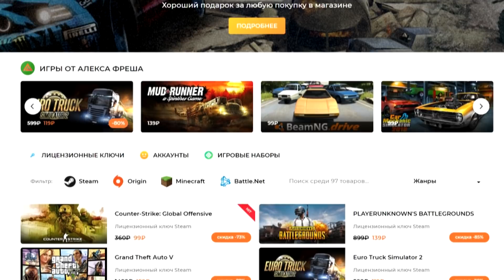SpinTires - Новое DLC Aftermath - Последствия #5 + РУЛЬ